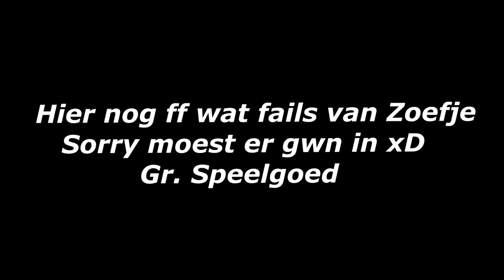HOOFDAGENTE DOODGESTOKEN IN MINETOPIA?!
🗣 Hey Zuivies van ons kanaal.

►  Je bent hier beland op ons kanaal!
►  Dit kanaal is van Paulus & Niels
💡 Wil je niks missen op ons kanaal, Doe het *Belletje* aan!

► 30 Likes is nog een video

( IP:  Play.dusdavidgames.nl )

⌚ Bedankt voor je tijd, dat je naar deze beschrijving heb gelezen!